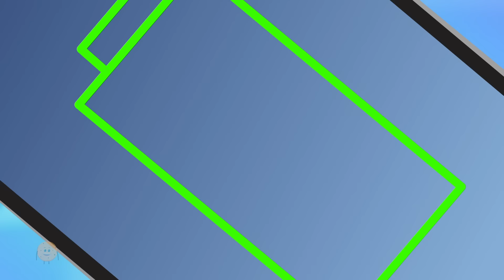Ten In The Bed Shapes, We Are Shapes & More Kids Rhymes by Hello Cookies